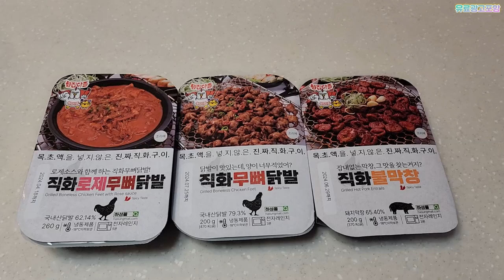소주를 부르는 야식 끝판왕 🔥🐓👣🐷 [ 직화무뼈닭발 직화로제무뼈닭발 직화불막창 먹방 & 술먹방 ] Mukbang social eating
💰 후원계좌  카카오뱅크 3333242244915

 • Guitar Miniature No. 1 in D major – S...